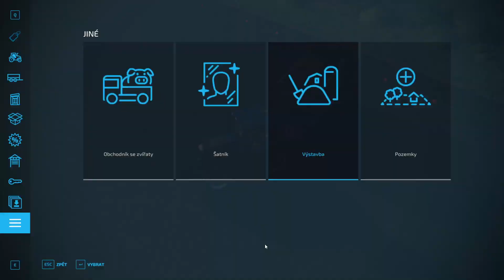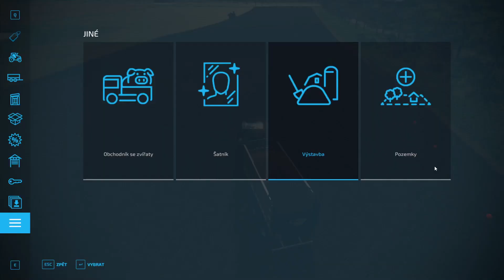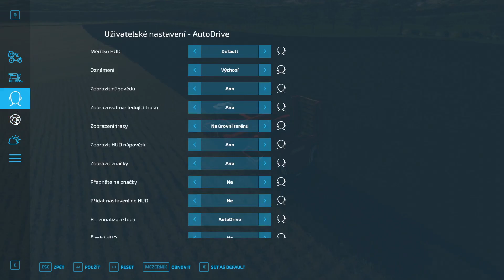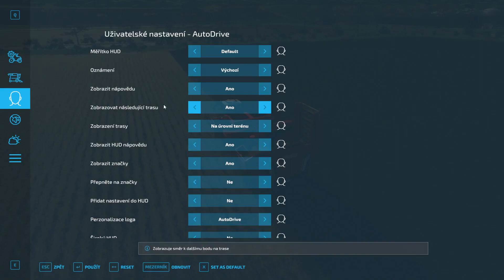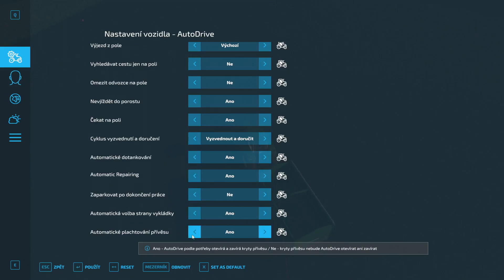Farming Simulator 22 - 2# let's play z mapy Haut-Beyleron -Odvoz brambor + AutoDrive V2.0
TENTO KANÁL A JAKÁKOLIV TVORBA NA NĚM, JE URČEN POUZE PRO DIVÁKY STARŠÍ 15 LET.!

procesor: Intel Core i7-6700k CPU 4,00GHz
pamět: 24,GB
grafika: NVIDIA GeForce GTX 1060 6GB